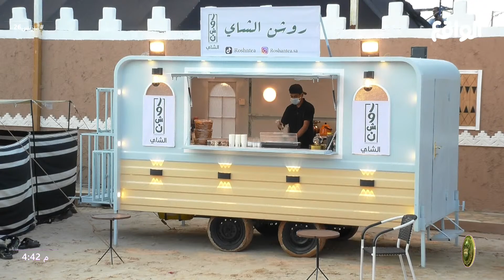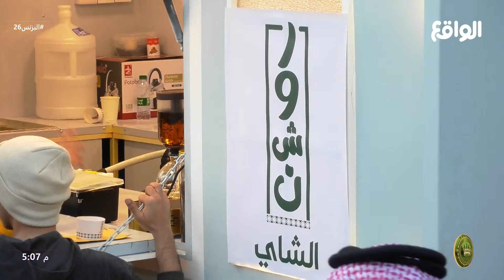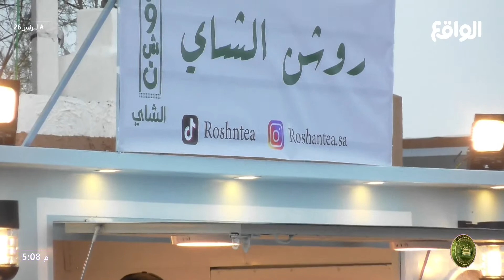فعالية فرق الدعم | نايف الرفيدي